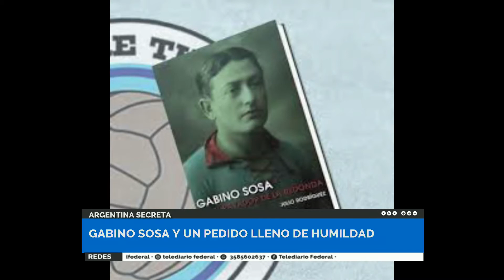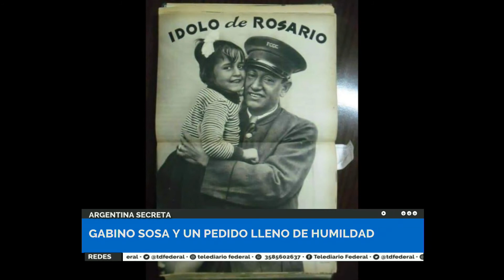ARGENTINA SECRETA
Un jugador de fútbol, Gabino Sosa, del año 1920, jugador de Central Córdoba.
Un pedido lleno de humildad.
Mariano Gutiérrez nos trae todas las novedades de nuestra Argentina Secreta.